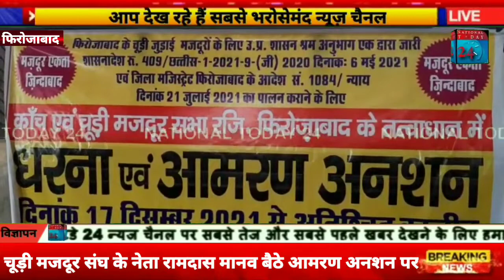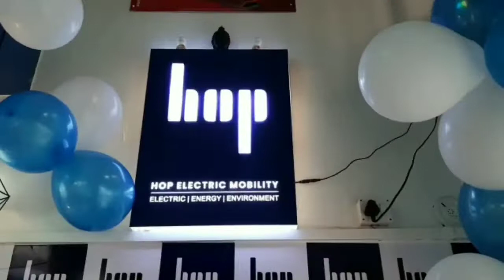कारखाने दार चोर है नहीं मानते शासन का आदेश दफ्तर के सामने रामदास मानव ने कर दी आमरण अनशन की शुरूआत।